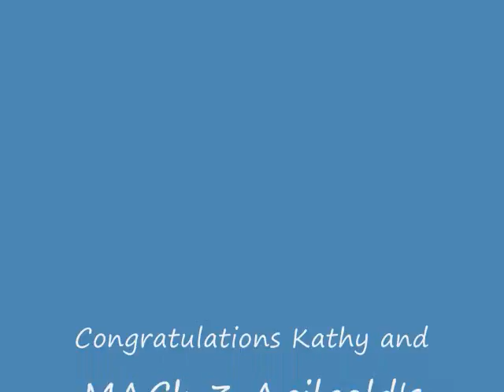MACh 3 Peak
Agilgold's Hide'n Go Peak earns her MACh3 at the Hounds for the Holidays trial on Dec. 3